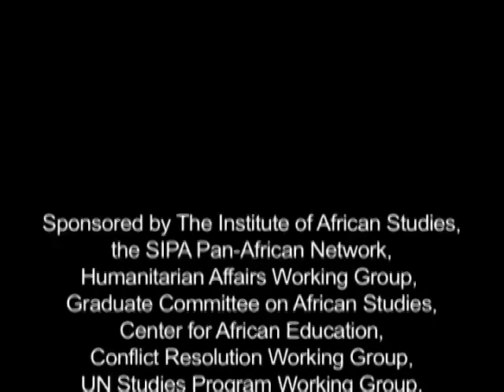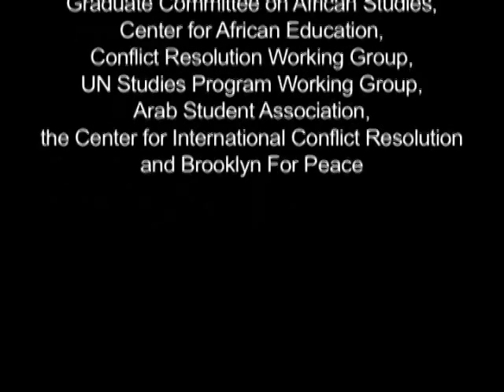Prof. Mahmood Mamdani and John Prendergast, "The Darfur Debate"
"The Darfur Debate"
Speakers: Mahmood Mamdani and John Prendergast
School of International and Public Affairs and the Institute for African Studies